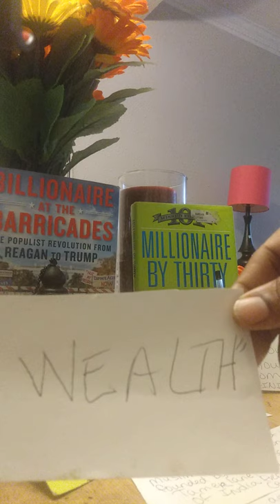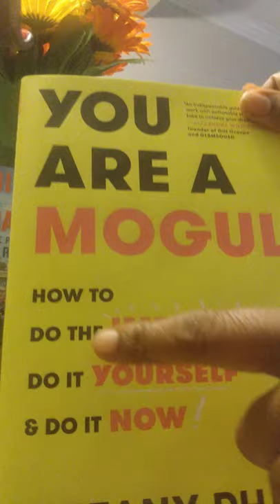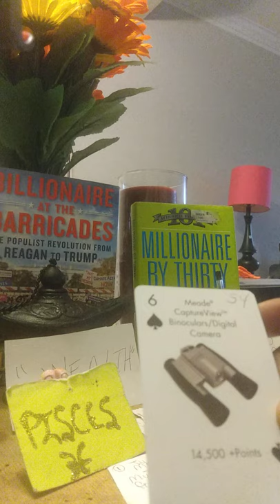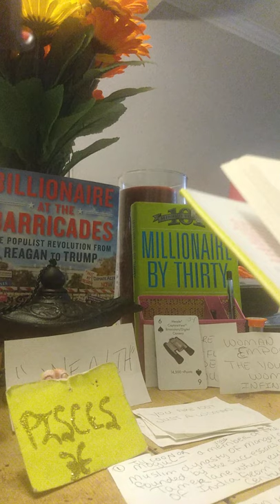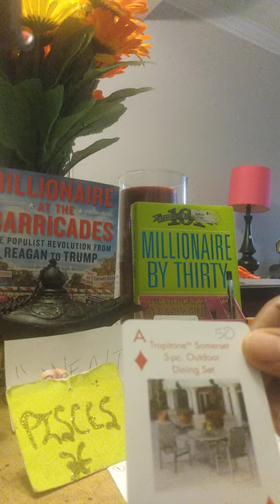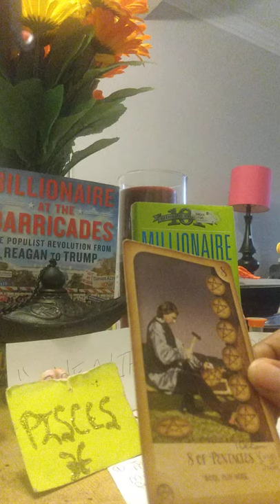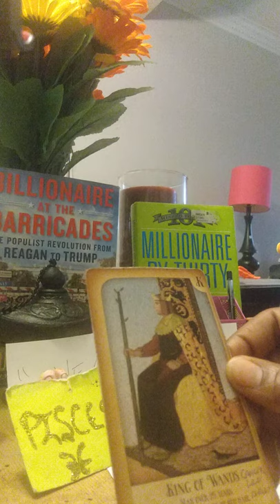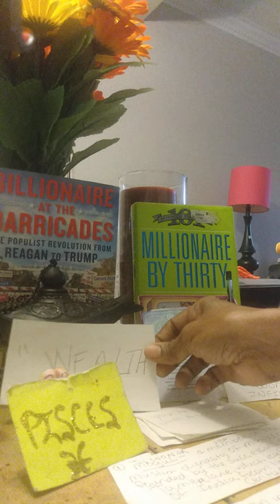PISCES ♓ "YOU ARE A MOGUL, (TYCOON)!" DO YOU BELIEVE? WOMAN ONLY!